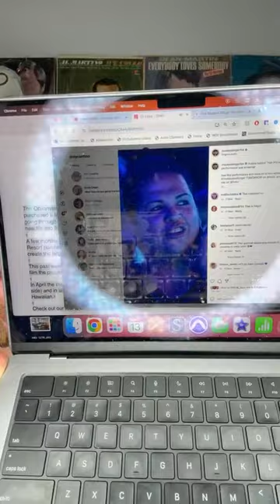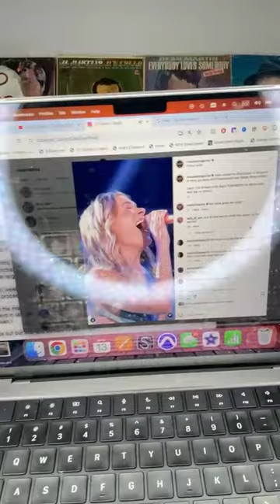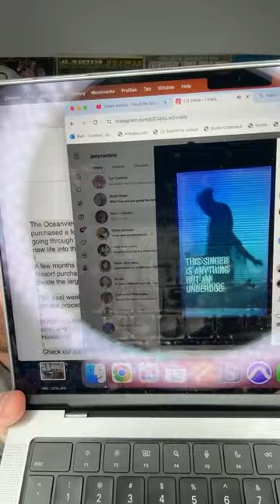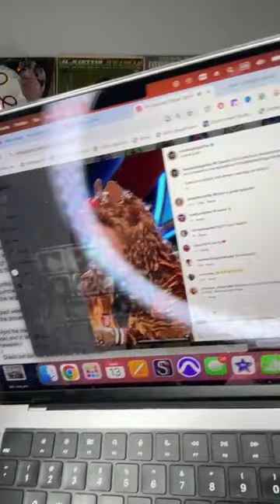Masked Singer, Wizard of Oz, Preshow Live Stream ￼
The Masked Singer Season 11 Episode 2! Get ready to journey down the yellow brick road on Wizard of Oz Night! 🌈 This week, we're thrilled to introduce Gumball as they make their debut, joining the sensational Group B competitors: Cleocatra, Afghan Hound, and the dynamic duo, The Beets.

In this magical episode, the stage is set for extraordinary performances and mind-blowing reveals. Which masked singer will captivate us with their rendition of classic Wizard of Oz tunes? Can you guess who's hiding behind the masks?

Join host Nick Cannon and our panel of celebrity detectives as they unravel the mystery behind each performance. Don't miss a beat of the enchantment and excitement on The Masked Singer Season 11 Episode 2 – Wizard of Oz Night!

Merch Links